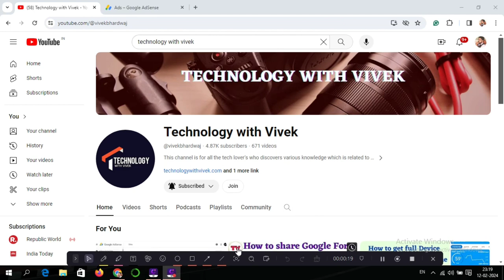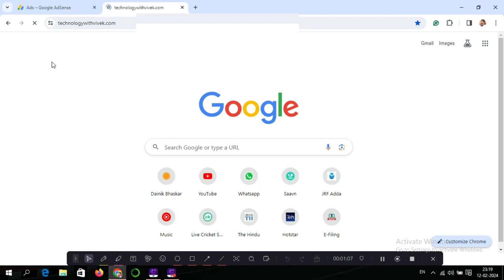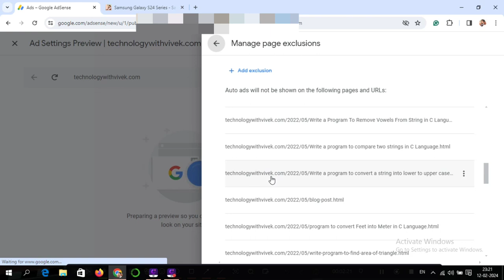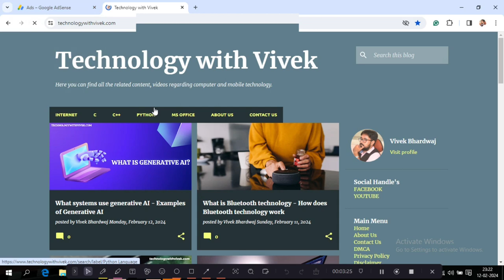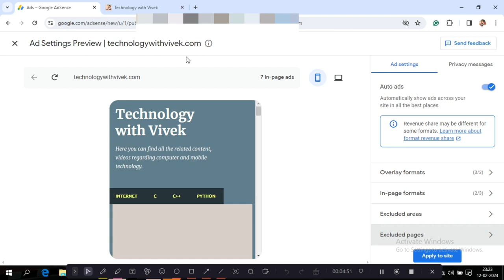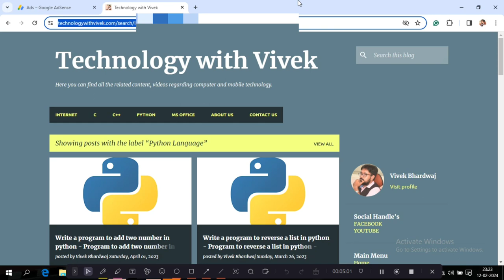blogger ke page se ad kaise hataye | How to remove ads on blogger page | Ads limit in Adsense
Title Tags:
blogger ke page se ad kaise hataye,
How to remove ads on blogger page,
Ads limit in Adsense,
what is google adsense,
ads limit problem fix,
invalid traffic in adsense,
invalid traffic in blogger,
blogger,
Google AdSense,
technology with Vivek,
Vivek Bhardwaj,